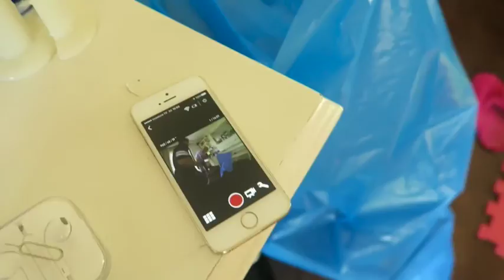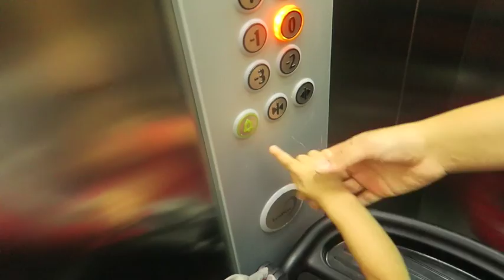Küçüksu Kasrı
21inci GÜN // 20 Eylül 2015

@scosays artık günlük bir vlogger - tüm uzmanların desteğine açığım; amatör bir VCD artist, eksper bir girişimciyim ;)

Video'da adı geçenler:

Deniz Gözler Özenç

Dere Balık

Rosa

ve LEYLA